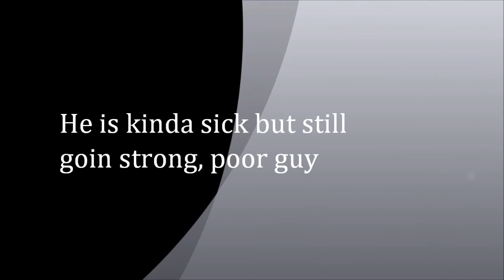EARL IS BACK!!!!!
A cute little hamster :)